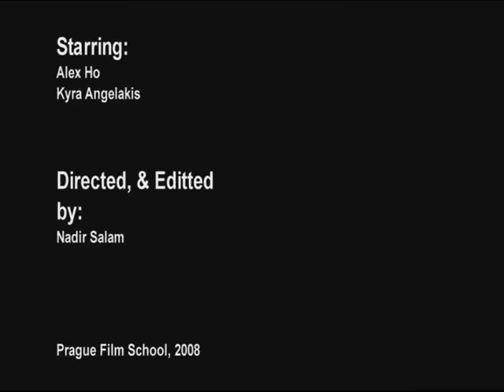O.C.D - Public Place: "First Attempt"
"O.C.D - Public Place: First Attempt" is a "One Minute - Bench Project" exercise produced at Prague Film School/PCFE. It was my first project during their ten month diploma course.

It's the story of how a man suffering from O.C.D makes his first attempt at interacting with the uncontrollable elements of life in a public park.

Starring: Alex Ho & Kyra Angelakis
Directed & Shot By: Nadir Salam